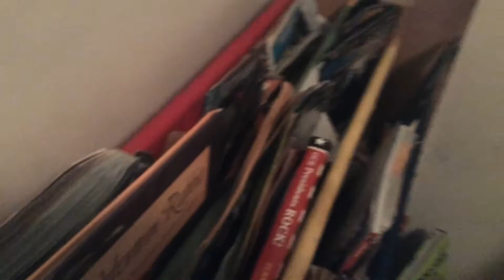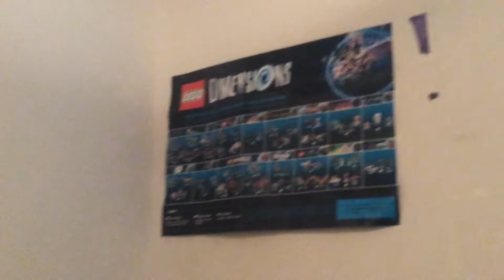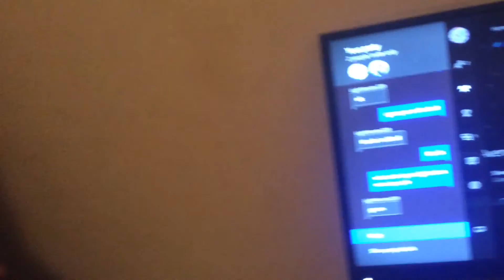Updated room tour